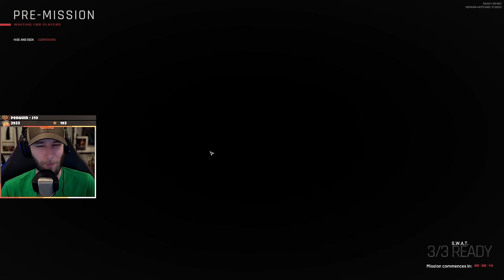chocoTaco, Quest, and Reid Play READY OR NOT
In which we finally have a successful round after 6 hours of trying. Enjoy!  - Beth
ft. chocoTaco, Quest, & Reid